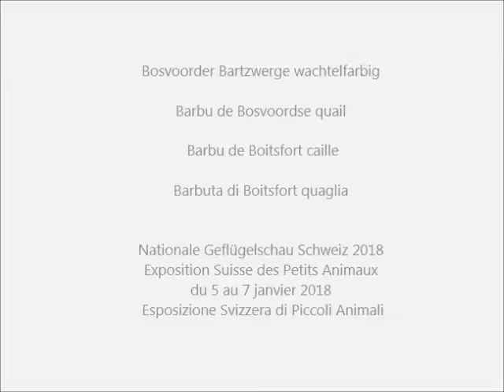Bosvoorder Bartzwerge wachtelfarbig, Expo Suisse des Petits Animaux Fribourg 2018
Bosvoorder Bartzwerge wachtelfarbig, Barbu de Bosvoordse quail, Barbu de Boitsfort caille, Barbuta di Boitsfort quaglia, Bosvoordse Baardkriel kwartel, Bosvoordska Bradata Patuljasta prepeličja, Boosvoordi Szakállas Törpe fürjszínű, Patuljasti Bosvorder prepeličasta, Bosvoord Sakallı Cüce bıldırcın.
Nationale Geflügelschau Schweiz 2018. Schweizerische Kleintierausstellung in CH-Freiburg vom 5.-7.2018
Exposition Suisse des Petits Animaux du 5 au 7 janvier 2018. Esposizione Svizzera di Piccoli Animali. Exposiziun Svizra D'Animals Pitschens 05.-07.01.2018 Fribourg